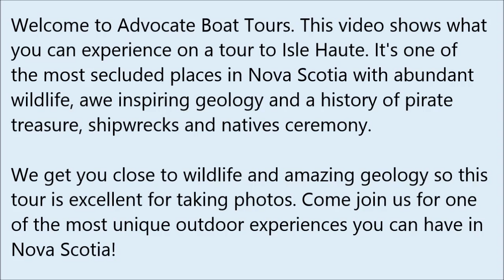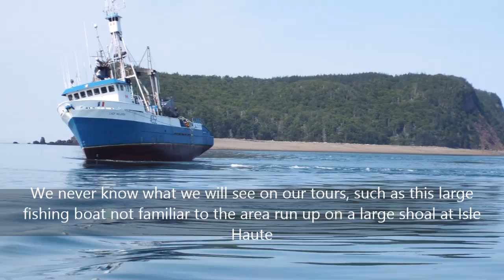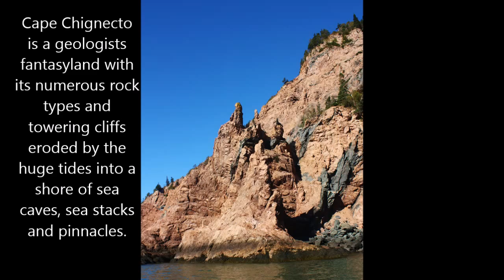Isle Haute and Cape Chignecto tour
Advocate Boat Tour to the wild shores of Isle Haute and Cape Chignecto on the largest tides on earth of the Bay of Fundy in Nova Scotia Canada, leaving from the fishing village of Advocate Harbour.